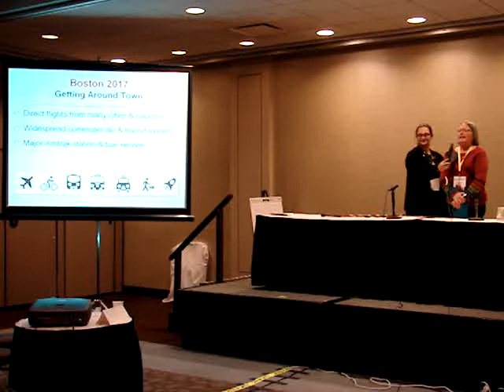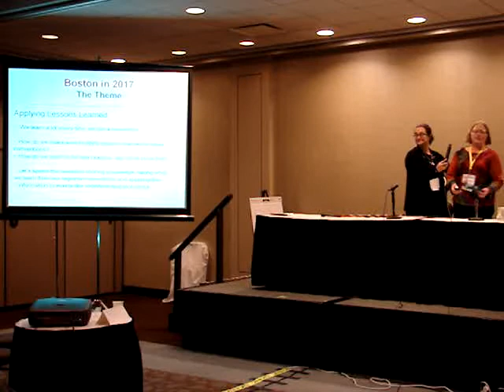SMOFCon 34 Fannish Inquisition: 2017 SMOFCon Boston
Presentation at SMOFCon 34, the annual SF/F genre conrunners conference, December 3, 2014, in Rosemont (Chicago area), Illinois, by the bid to host SMOFCon 35 in Boston, followed by the site selection awarding Boston the right to host SMOFCon 25.